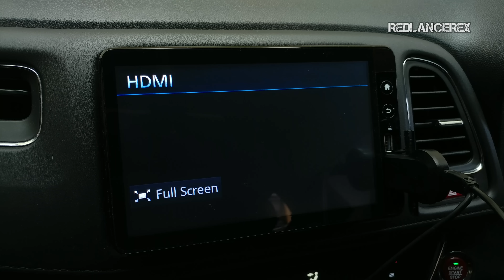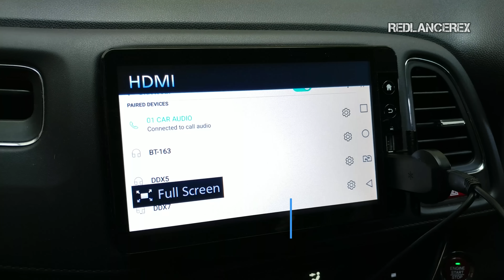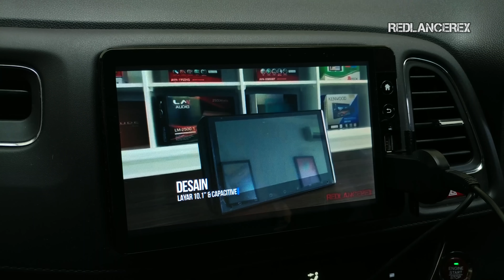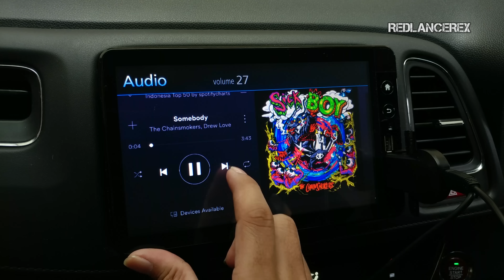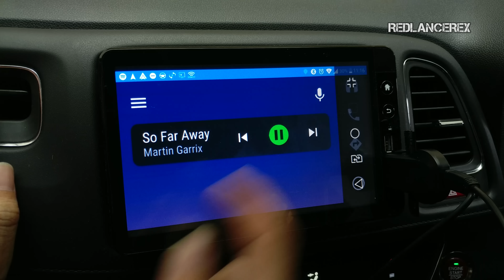Tutorial Mirroring Head Unit Floating Honda HR-V, Jazz, BR-V & Mobilio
Mulai tahun ini, head unit 8" Floating sudah diturunkan ke BR-V dan Mobilio. Ada satu fitur jaman now yang bisa anda gunakan yaitu Mirroring. Caranya cukup beli dongle HDMI WiFi murah meriah, maka fungsi smartphone kesayangan sudah bisa dioperasikan melalui layar head unit.

Tools:
Perekam Video:  LG V20
Smartphone: LG G5SE